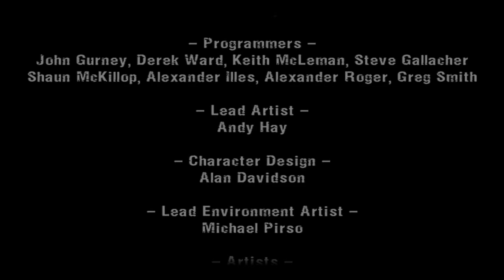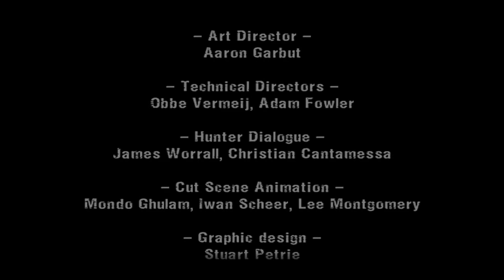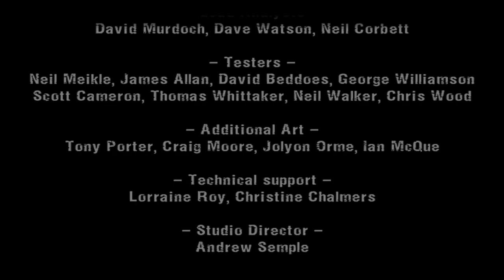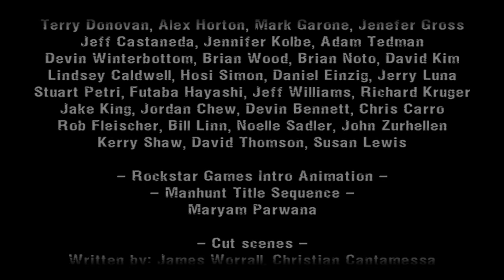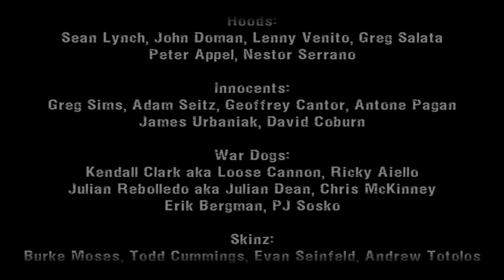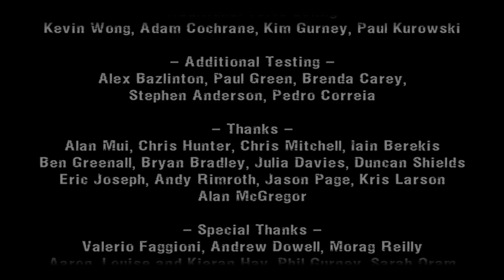Manhunt - Deliverance - Hardcore Difficulty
Also credits